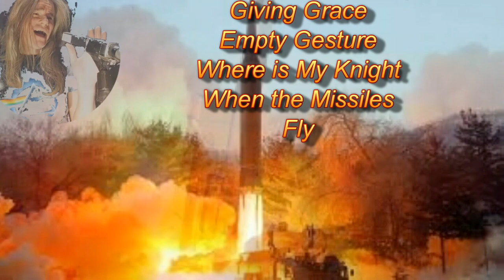🇺🇦Madness →Anti War Song антивоенная песня → War In Europe and Ukraine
Firstly Let me give a giant thank you to KkungDrum (kevin) for giving me this drum track, There was a video, but in my absence of mind and many months I did not realize it was a temporary file on google drive **My sincerest apology Kevin**

Recently I had the privilege to listen to a local podcast from a former Oligarch from the Ukraine/Russian region .. This individual is a pillar of the community and he gave a stark warning after traveling to the region  "That if war broke out, in the first 24 hours the death toll would be 3 Million" and after that we would continue to count the causalities in the millions..

Second -I know in the last video I said I was taking a break, which I still am, sometimes events occur that feverishly demand our attention.. I would like to explain that I grew up during the era of "Duck and Cover" and the images of fall out shelters and total annihilation lives in my consciousness.. But not from fear anymore, more of an awakening that Men and Kings are always plotting to control our thoughts, spirit and consciousness through constant fear..

Because of where I live, I guess perhaps I see a lot of traffic, that to most might appear alarming, but as I stepped out side yesterday and looked up.. For as far as the eye could see was squadrons of Bombers, Cargo and Fighter Wing escorts .. Probably 400-500 planes in all, in steady parade off to ready for war.. This image flooded my thoughts instantly with these lyrics. So I rushed to put this together, hoping by chance that adding this consciousness to the airwaves might turn the tide to Sanity and this Madness will stop..

Lets all hope Putin from russia and Biden from the US will come to their senses and those news outlets such as fox and cnn will stop waging their propaganda on us .. yes this is a chess game, high stakes with missiles that can kill millions in an instant. I hope you enjoy this anti war original song

One last thought and one I feel is important -It's all propaganda to cause a state of fear "Love still Wins" ... well Unless Damascus falls.. in that case, I really enjoyed getting to know the lott of you ;)